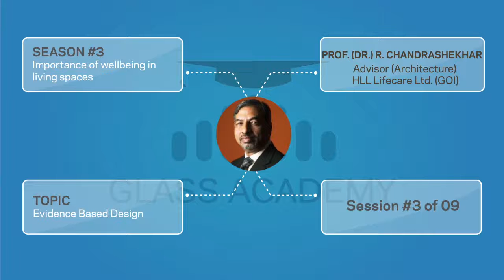Enlightened spaces - Season 3, #3/9 - Teaser